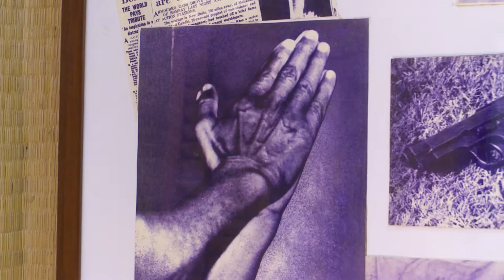Linda Swain Visits Mani Bhavan, where Mahatma Gandhi Was Killed- Delhi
Visit Mani Bhavan with Linda and Jasmine to learn about Ghandi's greatest principles and see how he practiced them in his life.